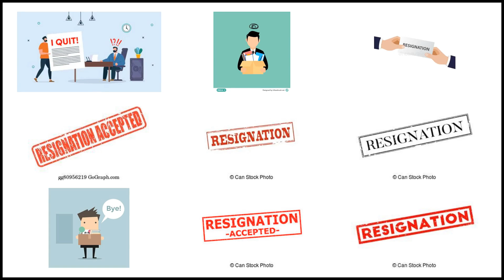RESIGNATION - Meaning and Pronunciation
How to pronounce resignation?

This video provides examples of American English pronunciations of resignation by male and female speakers.
In addition, it explains the meaning of resignation through a definition and several visual examples.

IPA Transcription of resignation is /rˌɛzəɡnˈeɪʃən/.

Definition of resignation:
Resignation is the act of formally giving up or abandoning an office, position, or function.

If you'd like to test your pronunciation of resignation, check out Accent Hero's real-time pronunciation feedback tool: